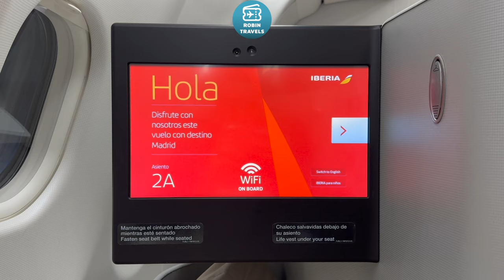NOCHE DESDE NUEVA YORK | TRIP REPORT IBERIA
Airbus A330-200
Business Class New York JFK-Madrid
Seat 2A